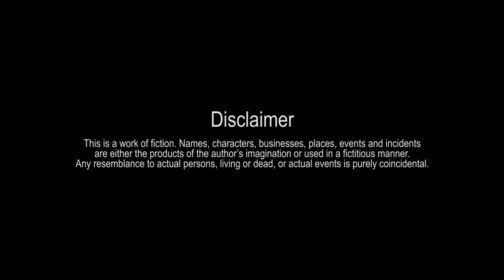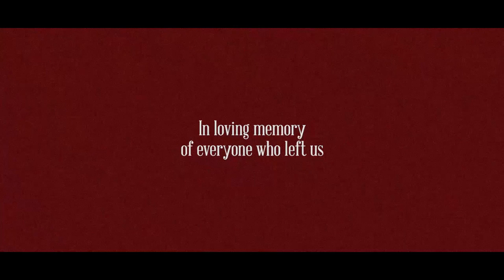Deviant : A Mauritian tale (Court métrage)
Voila une mise en bouche et le début d’une histoire. Cette vidéo a été réalisée seul et avec le minimum d’équipement pendant le confinement mais je suis content du résultat. J’espère que vous voudrez connaître la suite de l’histoire bientôt. Merci du soutien et à la prochaine pour la suite.
Si @biggfrankii passe par la… mec tu es une star dans mon histoire.

Si tu es arrivé ici je te donne un secret, tu viens de faire la rencontre de Tristan Colton